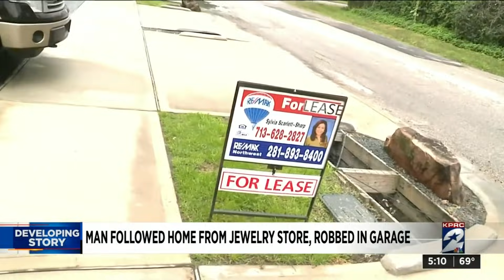Man followed home from jewelry store, robbed in garage